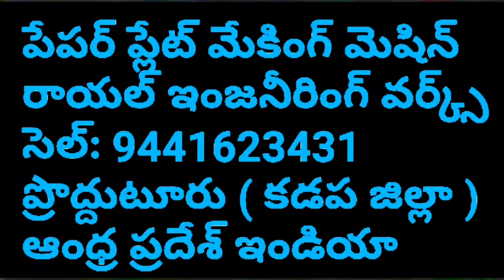Disposals paper plate machine cost in Telugu,Raw material paper plate making machine price in Telugu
For
PRODDATUR
KADAPA DIST
ANDHRA PRADESH
INDIA